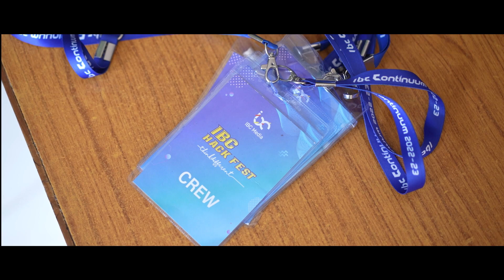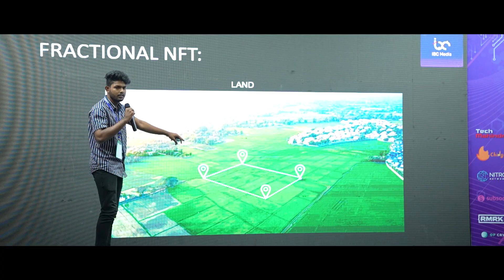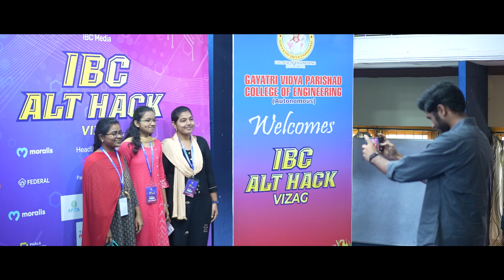Vizag Alt Hack - Glimpses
Vizag Alt Hack, the second in the IBC hackathon series replicated the success of t Hack Hyderabad. Vizag Alt Hack had 815 registrations, 320 onground ( student) participation). 2088 Web3 & blockchain ideas were generated with 3 teams awarded IBC Certificates for Best Ideas..

Alt Hack is part of IBC Media's Education & Certification Program - a full- cycle Program which includes Orientation, Training  & Education, Ideation, Building and Idea Presentation for students to seamlessly transition from Web 2.0 to Web 3.0 and help them upskill with  emerging technologies accelerating  future careers.